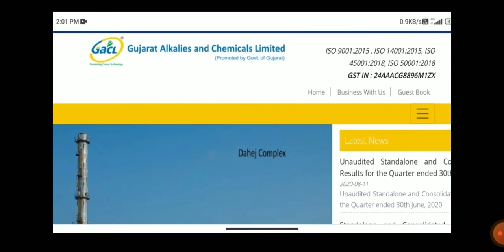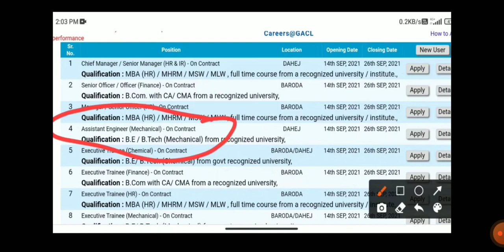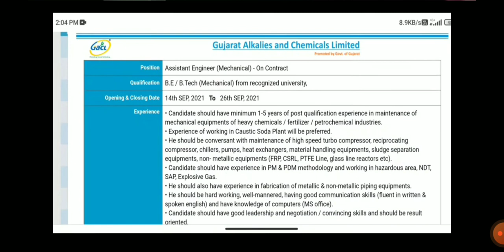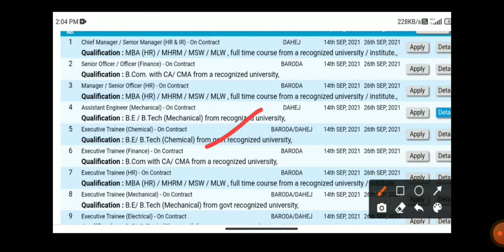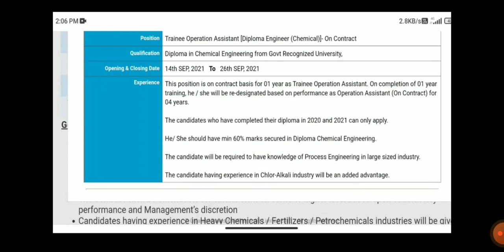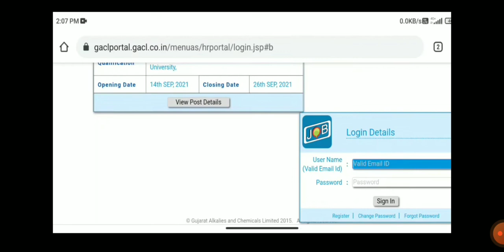GACL Recruitment 2021 | Freshers Job | Diploma/B.E/B.Tech | Mechanical, Electrical, Chemical Jobs